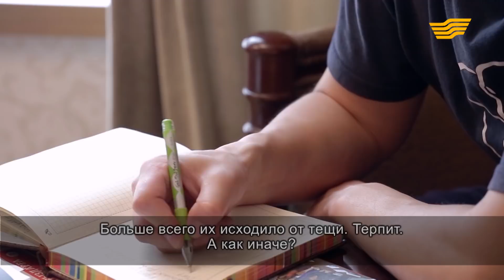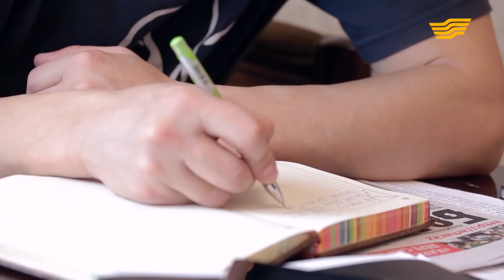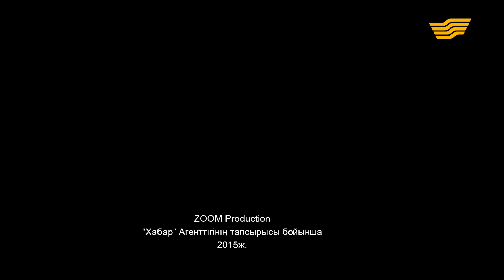«Әр үйдің сыры басқа». Есеппен құрылған отбасы. Ерлі-зайыптылардың жаңа өмірге бейімделуі